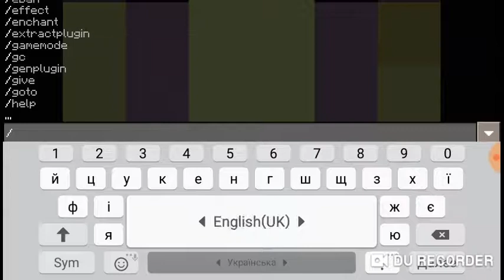Сервер для майнкрафт 1.1.5